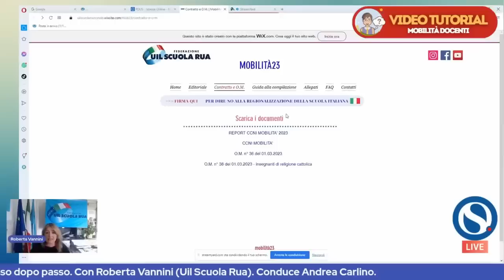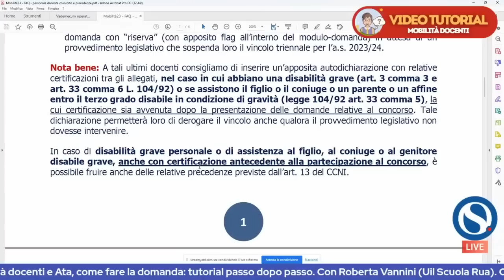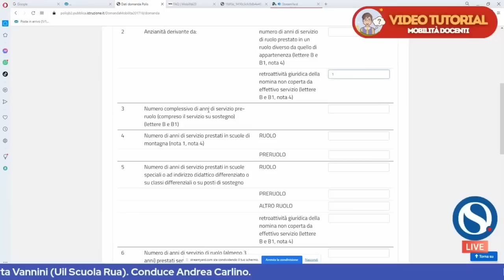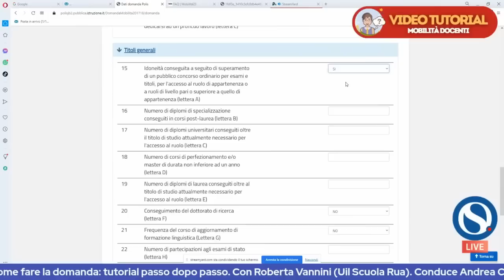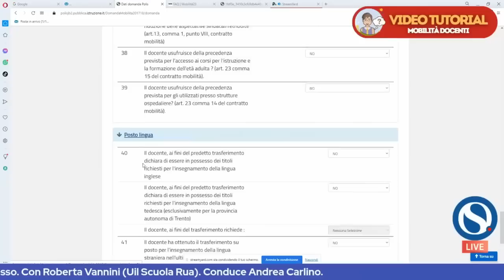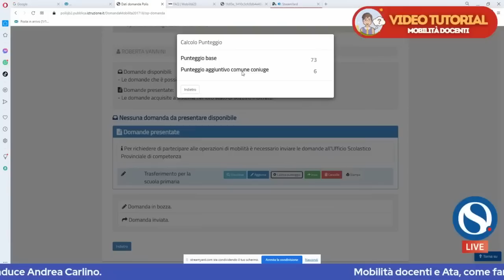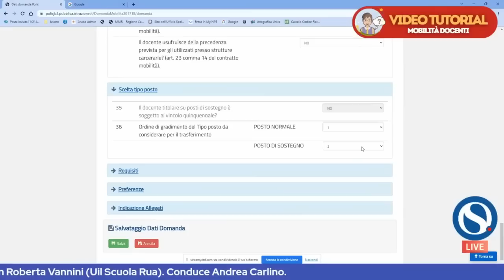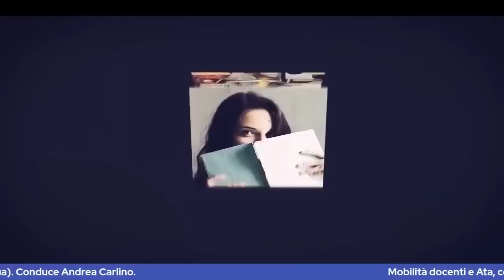Mobilità docenti e Ata 2023, come fare la domanda. TUTORIAL passo dopo passo [VERSIONE INTEGRALE]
Come fare la domanda di mobilità per il personale docente. Video tutorial a cura di Roberta Vannini (Uil Scuola Rua) e Andrea Carlino.

INDICE DEL TUTORIAL

00:00 Introduzione
1:41 Allegati
6:27 FAQ Uil Scuola
16:20 Simulazione domanda di mobilità scuola primaria
18:24 Dove inserire gli allegati
20:13 Anzianità di servizio
31:30 Esigenze di famiglia
35:33 Titoli generali
41:38 Precedenze
48:45 Posto lingua
50:06 Scelta posto
51:29 Requisiti
51:39 Preferenze
1:00:59 Domanda per docenti neo-assunti
1:02:50 Avviso per i neo assunti
1:03:44 Anzianità di servizio
1:07:00 Esigenza di famiglia
1:08:58 Titoli generali
1:10:52 Scelta tipo posto
1:12:00 Preferenze
1:15:00 Allegati